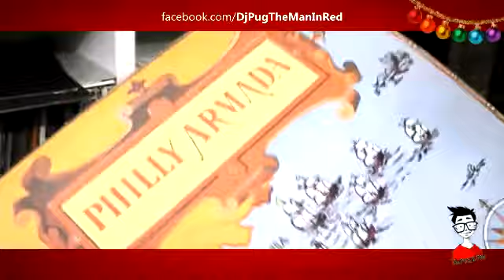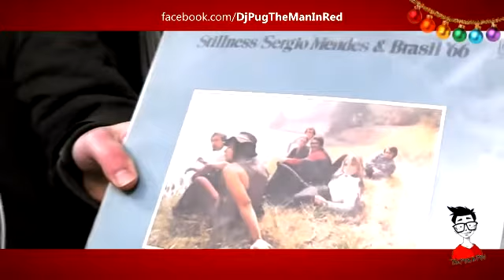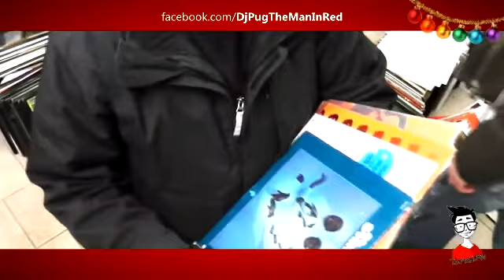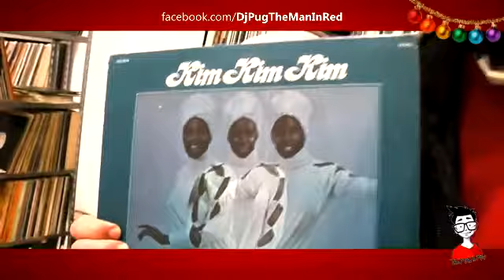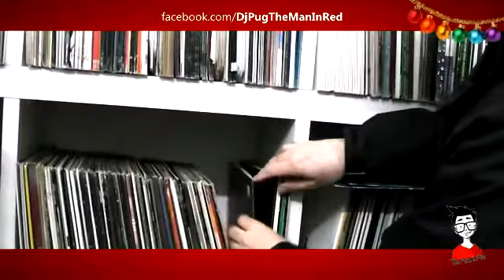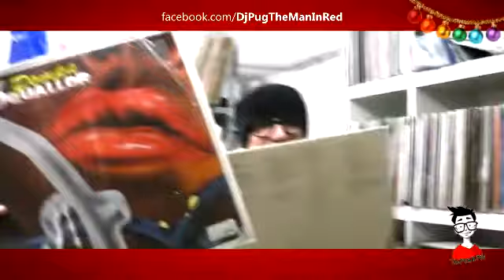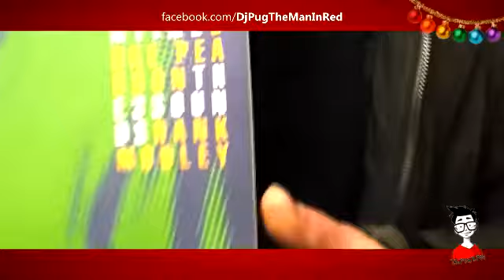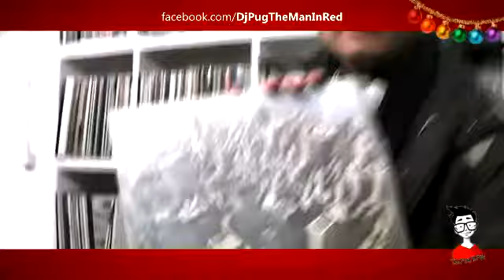I-Robots appear in The Man In Red E98S01